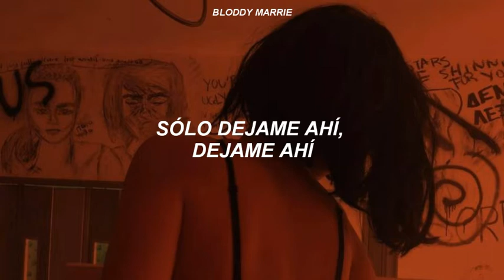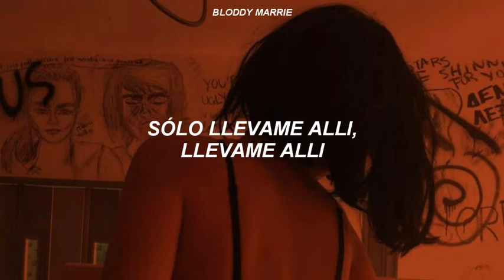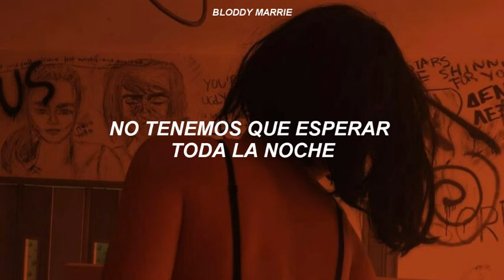The Veronicas - In My Blood (Sub. Español)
Letra 🦋:
I wanna breathe you in to get me high
Crawl into this space inside your mind
Just leave me there, leave me there
Now you got me wanting more
I felt religion with you on the floor
The holy word that I've been waiting for
Baby stay with me, stay with me
We don't have to wait all night
To know if this is really love
'Cause I can feel you in my blood
I just want us to unite
Feel the needle on my forty-five
Live like we are running out of time
Just take me there, take me there
Grind you down into my bones
You're the magic dust that gets me stoned
You're the hallelujah on my throne
I don't wanna come down (I don't wanna come down)